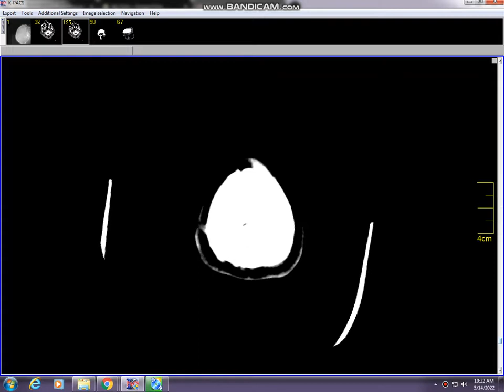CT Brain plain for hemorrhagic stroke (Bleeding)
Findings are 1) Intra cerebral hemorrhage with extension into subarachnoid spaces and ventricles.
2) Extra cerebral CSF spaces are effaced (Cerebral edema).